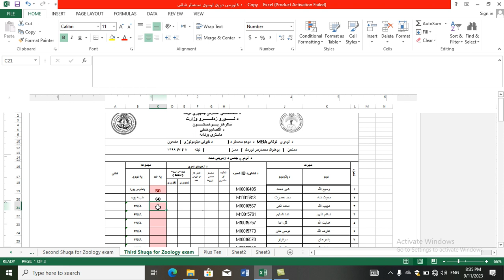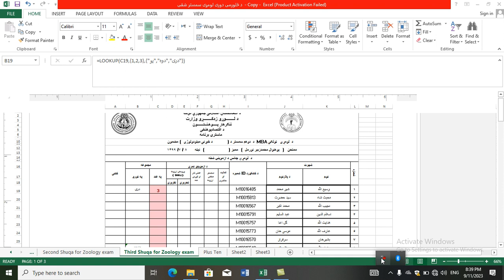څنګه کولى شو چى په ارقامو ليکل شوى حروف په تورو سره په اتومات شکل تبديل کړو